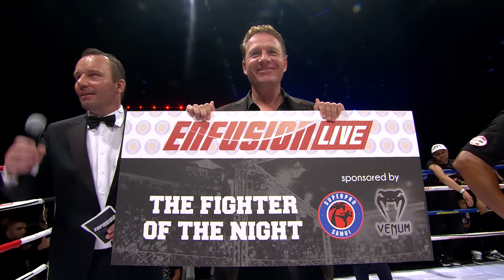Tough Decision For Judges | Nordin Ben Moh vs Serginio Kanters | Enfusion Full Fight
During the first Enfusion League round the youngest contestant Sergio Kanters from The Netherlands faced Nordin Ben Moh from Morocco.
Both fighters known for their knock out left body hook, gave a well executed technical game plan which concluded in a points victory for Nordin Ben Moh.

Support your Enfusion League fighter and purchase the Official League T-shirts only

Welcome to the official EnfusionTV channel: THE MOST EXCITING SHOW OF KICKBOXING 🥊